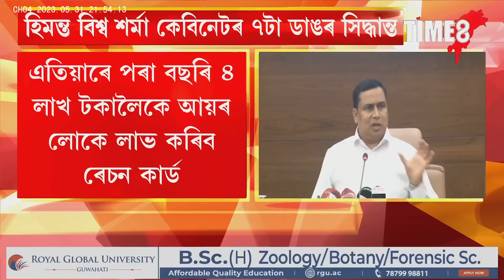হিমন্ত বিশ্ব শৰ্মা কেবিনেটৰ ৭টা ডাঙৰ সিদ্ধান্ত।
হিমন্ত বিশ্ব শৰ্মা কেবিনেটৰ ৭টা ডাঙৰ সিদ্ধান্ত। লাখ লাখ দৰিদ্ৰ পৰিয়াললৈ ভাল খবৰ। DL, RCৰ হাৰ্ডকপি লগত নাথাকিলেও চলাব পাৰিব বাহন